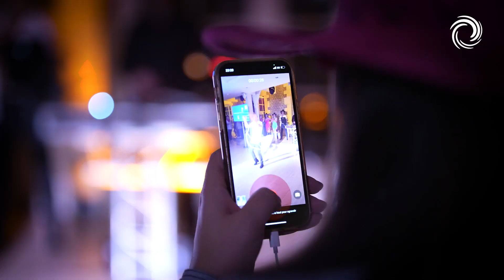GROUPE AVS - SOIREE COUNTRY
Yiihah, enfilez vos chapeaux et santiag et partez à la découverte de notre soirée d'entreprise sur le thème Country !